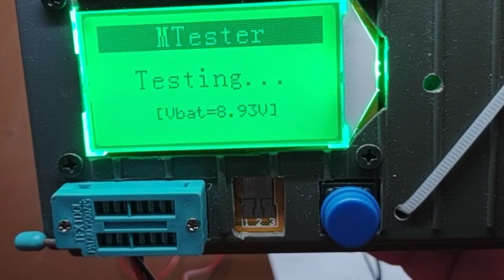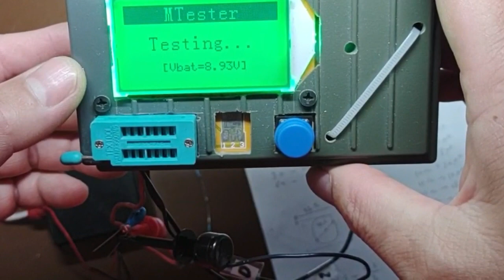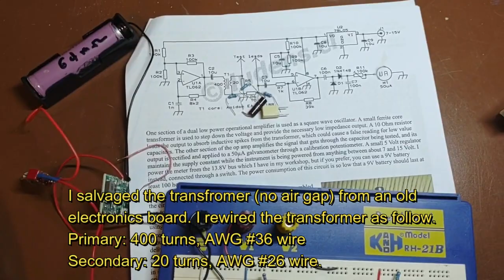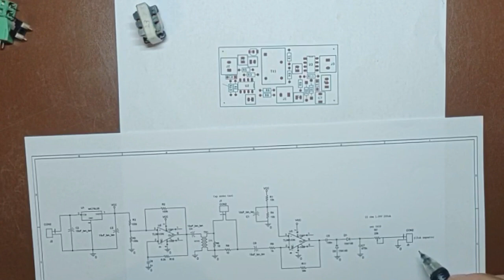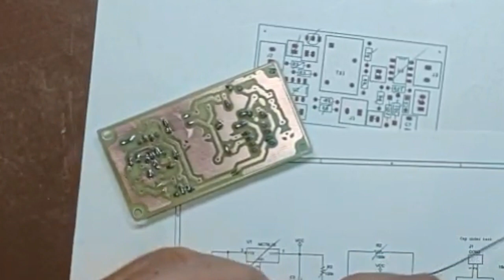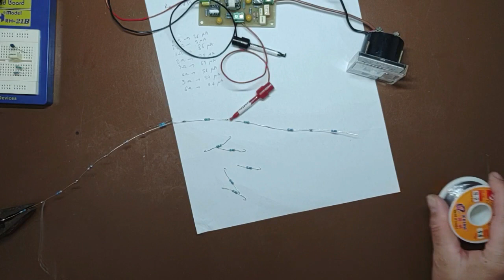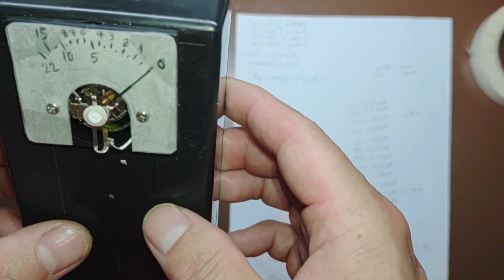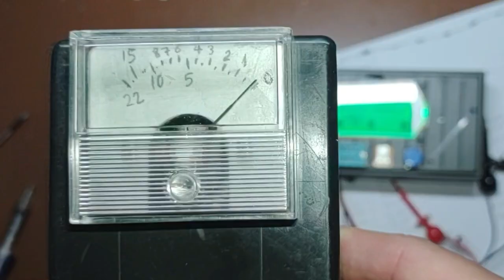ESR meter diy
I found this ESR meter on the internet. It's very handy. I decided to make one. I share my way to make this one. Hopefully It may be useful for someone. Please see my other video about another ESR meter. Which is better than this one.  You can download the project files here: